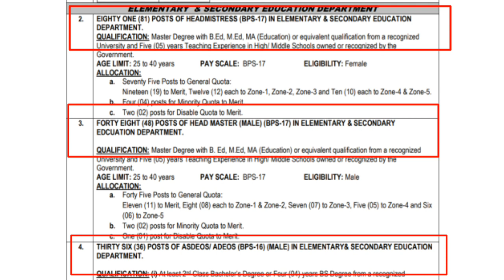Kppsc Jobs 2021 | Public Service Commission New Advertisement 2021 | Headmaster ASDEOS ADEOS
In this vedio I am updating KPK candidates who are waiting for KPK Public Service Commission New Advertisement 2021 Headmasters Headmistress ADEOS ASDEOS.
So finally Kppsc advertised Headmistress 81 Posts Headmasters Male 48 posts
and ASDEOS/ ADEOS 36 posts. Last date for online apply is 25 June 2021

Kppsc New Advertisement 2021
Kpk public service commission New jobs 2021
Headmasters jobs 2021
Headmistress jobs 2021
ASDEOS Jobs 2021
ADEOS Jobs 2021
Kpk public service commission jobs
Kpk public service commission jobs 2021
kp public service commission jobs 2021
kppsc
kppsc jobs